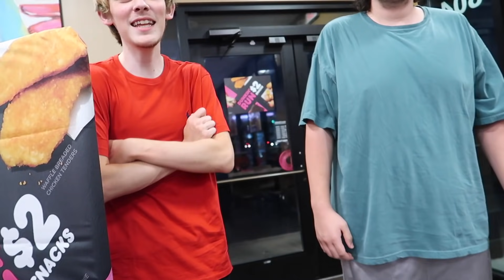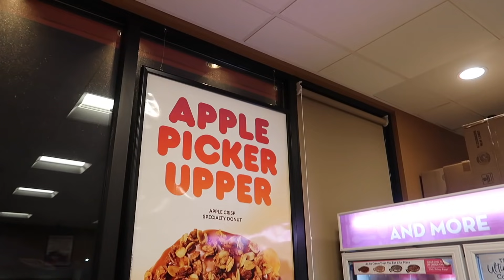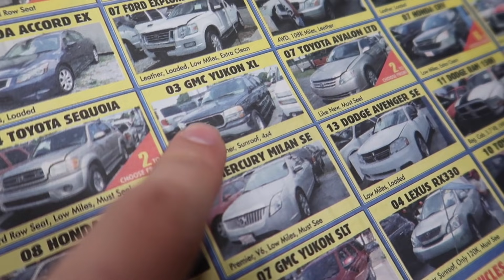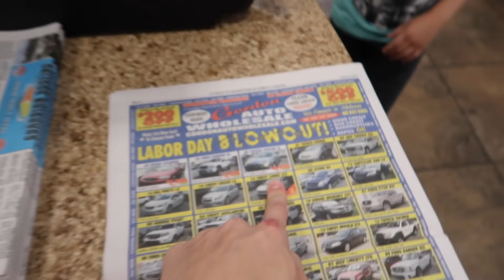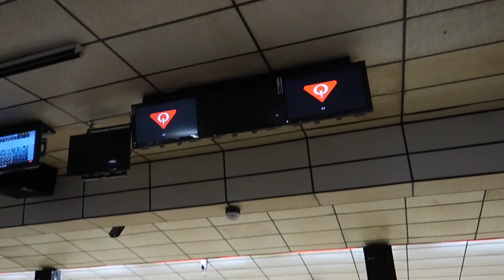OUR HUGE SURPRISE!! (This is AWESOME!)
I'm so glad they are finally moving here from Spain!!

- ChillyJimenez
- TitoTotters
- DamarisChapman
- LoganThirtyacre